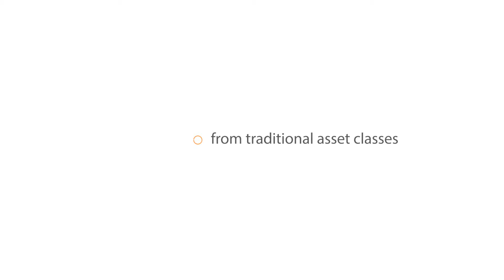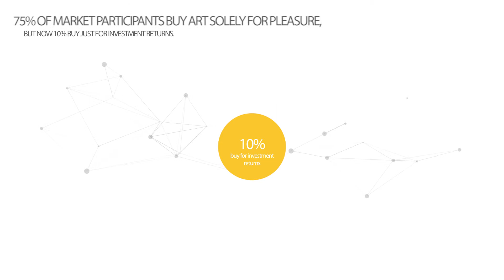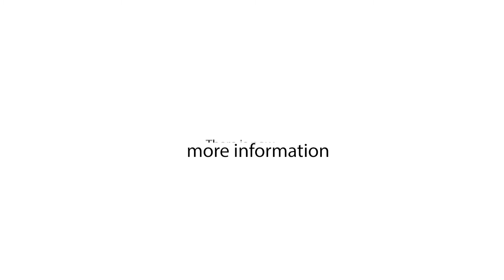Why Art is Becoming A More Attractive Investment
Why is art becoming a more attractive investment?  Why do you think more people are interested in investing in art?  Can art investment make you money?  I answer all these questions about art investing; buying and selling art in the lecture.  Find out why art can be a could substitute for stock investing, bond investing and value investing.